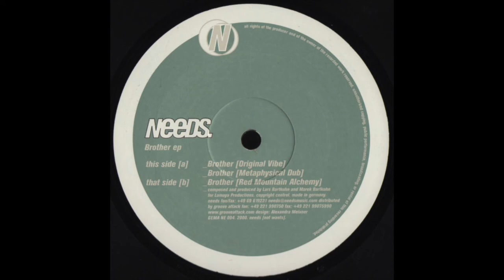Needs - Brother (Metaphysical Dub) [2001]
Needs Music – NE 004
(2001)